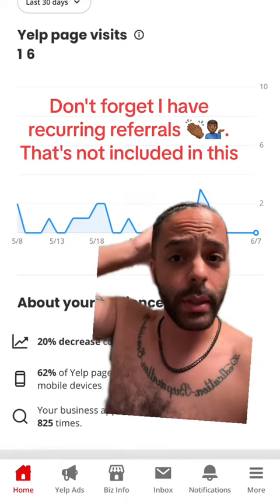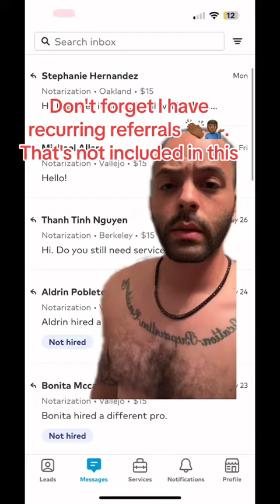June 8, 2023